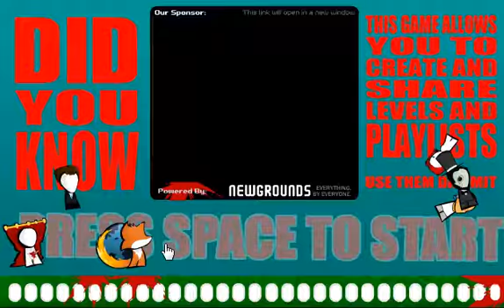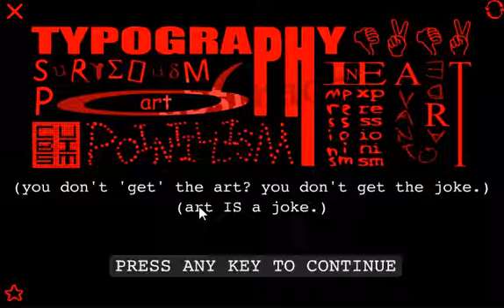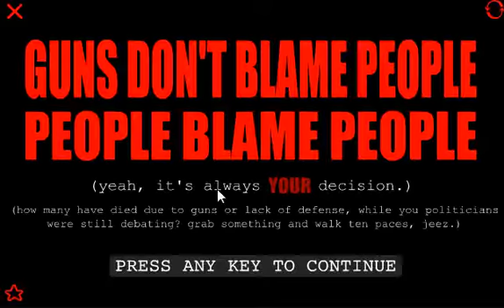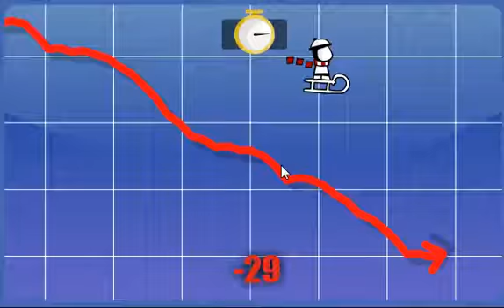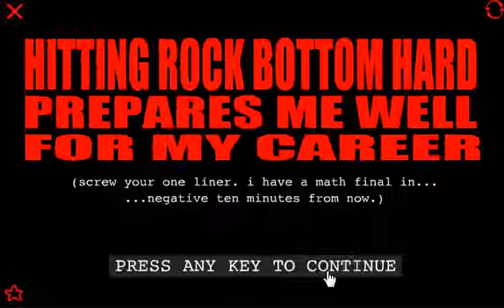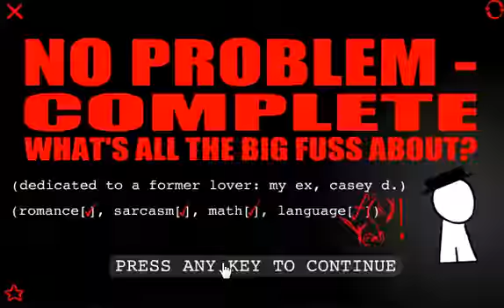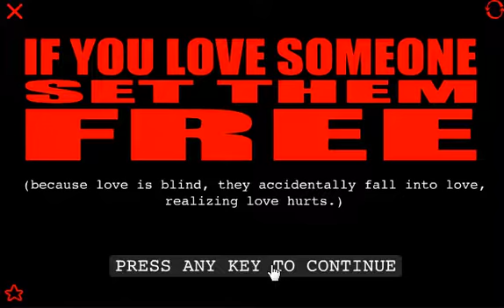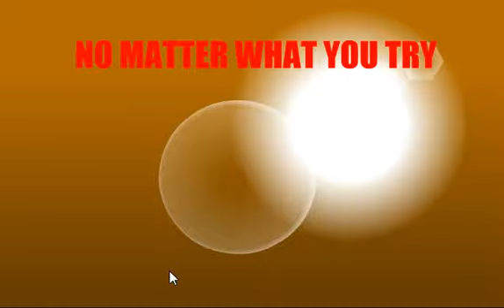jogando REPLAYING :the game: